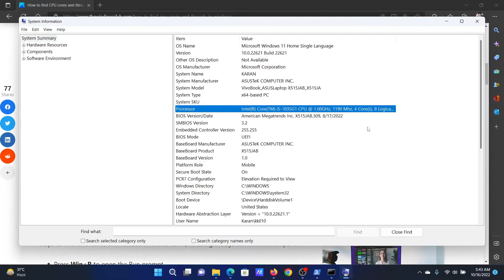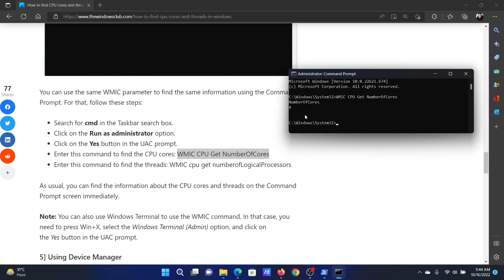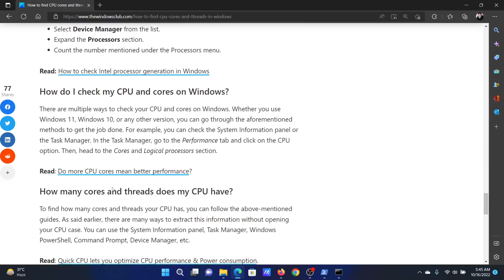How to find CPU cores and threads in Windows 11/10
If you want to find the number of CPU cores and threads in Windows 11 or Windows 10 PC, here is how you can do that. There are multiple ways to find the number of CPU cores and threads on Windows 11/10, and this tutorial explains most methods. You can follow any one of them to get the job done.

To find CPU cores and threads in Windows 11/10, follow these methods:

1] Using System Information panel

2] Using Task Manager

3] Using Windows PowerShell

4] Using Command Prompt

5] Using Device Manager

Timecodes:
0:00 Intro
0:21 Using System Information panel
0:39 Using Task Manager
0:55 Using Windows PowerShell
1:27 Using Command Prompt
1:57 Using Device Manager